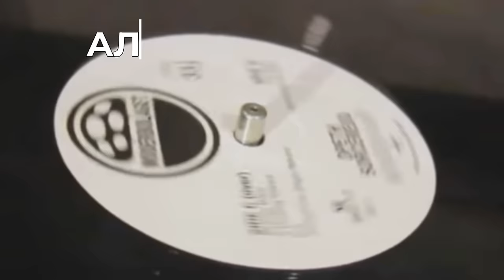Алексей Рыбин про Judas Priest - Sin After Sin